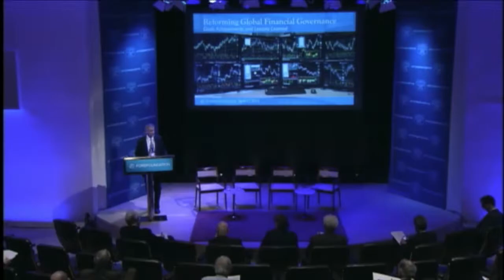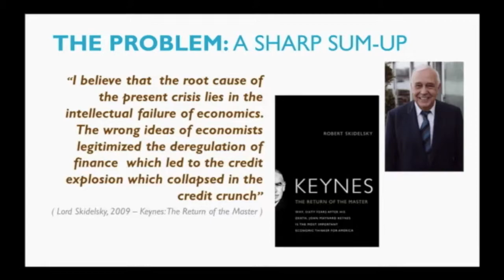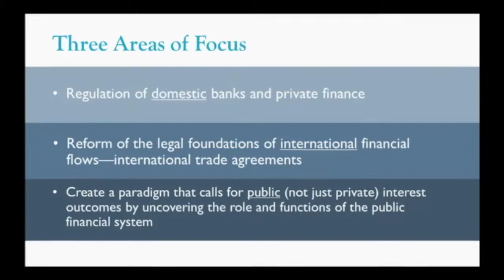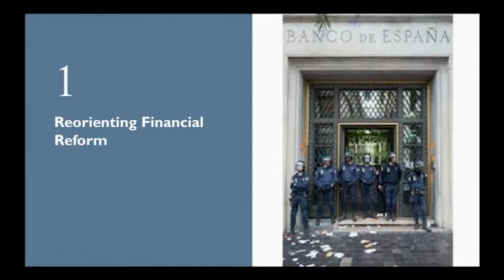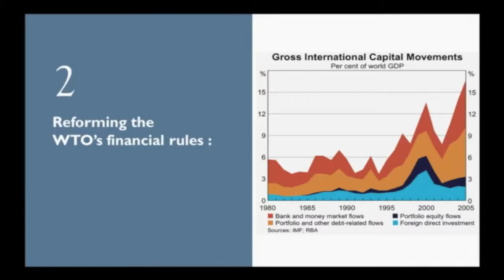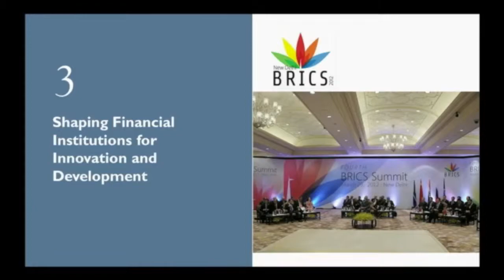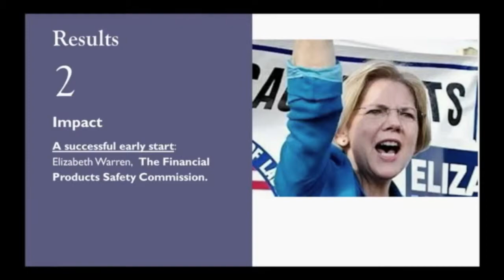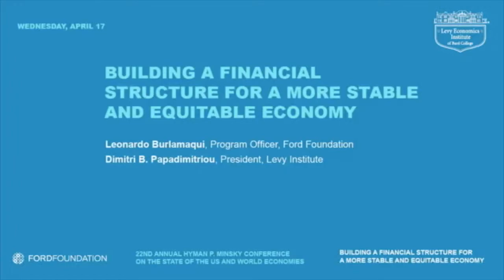Opening Remarks, 22nd Annual Minsky Conference, April 2013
Leonardo Burlamaqui, Program Officer, Ford Foundation
Dimitri B. Papadimitriou, President, Levy Institute

Building a Financial Structure for a More Stable and Equitable Economy
Organized by the Levy Economics Institute of Bard College with support from the Ford Foundation
April 2013